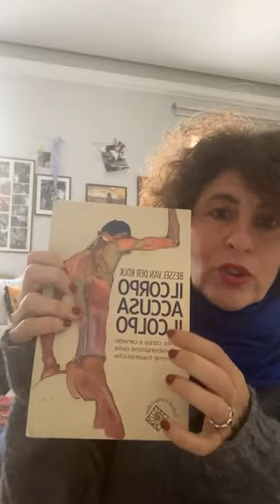LO SGUARDO MALEFICO DEL NARCISISTA